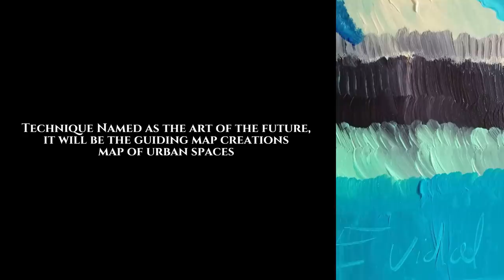Eduardo Vidal Artist world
Eduardo Vidal Presentation of Work Technical Creator Investment Abstract World E.VIDAL WORLD ART

Eduardo Vidal has a future vision on canvas critical painting on the evolution of Art itself with difference other works each one is unique created in its pure essence the future a new modern conceptual art created by the Artist Eduardo Vidal a new concept That revolutionizes the new modern abstract concept a unique bulwark in both directions on the new vision of painting

Eduardo Vidal World Spanish Visionary Painter

created a new concept of reverse painting abstract inversion symbiosis on the technique itself modular painting something unique in the world technique paintings come to life in their pure essence each series of works is unique unrepeatable starting with unique diversity in each work but with the same work technique in each of them large galleries everyone has already described their work as the painting of the future is how we will paint in tactical recreation with virtual insibile paint but with the same painting in itself, that is why their works are unique, they have pioneered this invertible technical trend, modular singular shapes recreating emotions each person recreates a direct emotion about the work to sensitize the public around the world their works are the very essence intelligence is a new concept about painting for all the public can recreate from adult childhood and old age itself is the process of time creation each work immortalizing everything comes to life in the same work the work this visionary painter It is the painting of the alternative Emotion of the whole world

Eduardo Vidal is officially his direct sales channel is his works are physically and virtually

Backyard Arte-Simanca Galeria Valladolid

Agora Gallery New York his works are physically and virtually

And officially the Whitney Museum of American Art It also has the representation